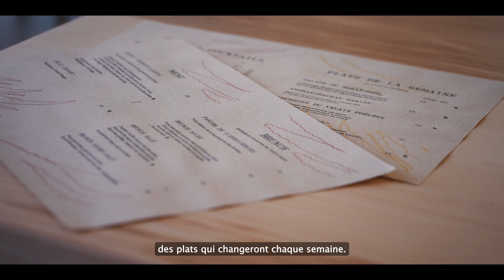De la terre à l'assiette - épisode 5 - Amarante, l’éveil des sens aux saveurs gourmandes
Plongez dans les coulisses du nouveau restaurant du Jardin botanique de Genève, qui a désormais ouvert ses portes. Une mini-série en 5 épisodes.

Dans ce 5ème et dernier épisode, découvrons la proposition culinaire d'Amarante, une assiette végétale et gourmande. Après de nombreux mois d'un travail intense, l'ouverture du restaurant marque ainsi le début d'une aventure humaine au service de celles et ceux qui aiment penser la cuisine autrement.